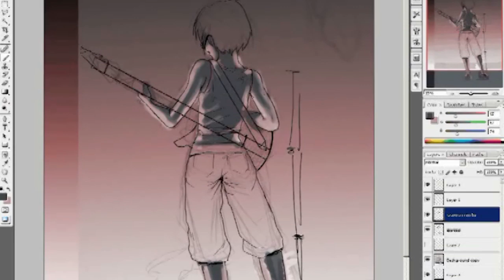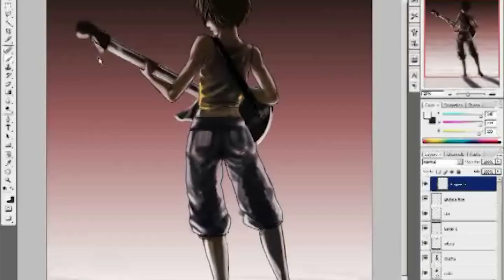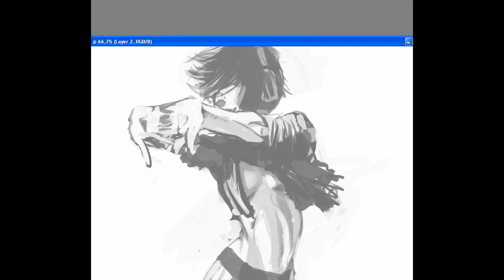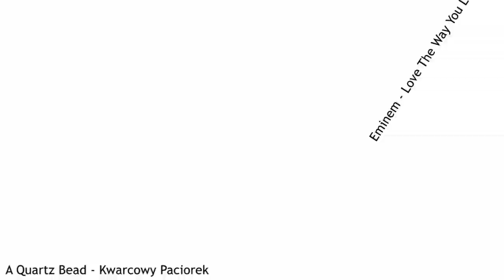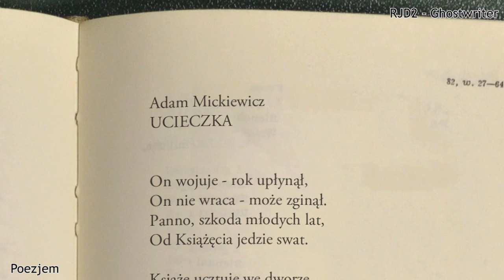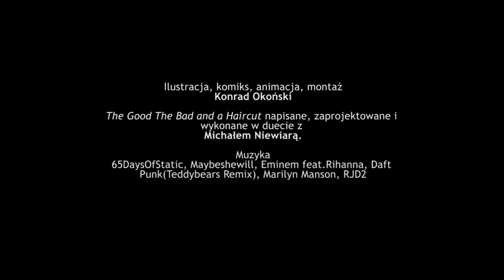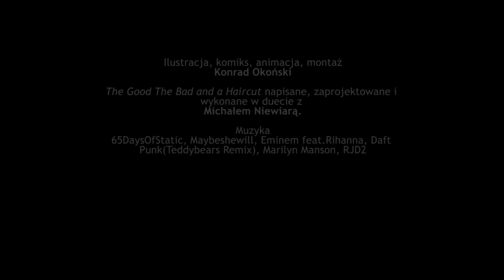KOMIKSOFON Konrad Koko Okoński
Komiksofon- a video presentation of my art and comics, edited with music that inspires me to work or just goes well with it.